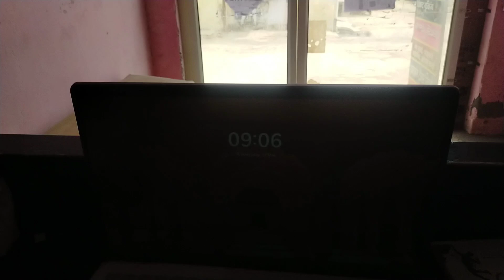मेरा लैपटॉप हैं!😁 my laptop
badshah vlogs
gawn ka vlog
how to make daily vlog
daily vlog
daily vlog video
vlog video
Nitish youtuber
elvish yadav Vlogs
elvish yadav Vlogs video
funny vlogs
rangila family vlogs
vlog video
greeb ms vlogs
Priyanka tiwari vlogs
pahadi biker vlogs
daily vlogeer life
Village vlog Indian Life
life of a daily vlogeer
Hindi blogs
middle class boy vlog
bihar vlog
Barchhi Bigha vlogs
indian couple vlogs
Village food
Village Life
gawn ka rahan sahan
gawn me khana kaise banta hai
indian Village Life
indian Village

 hit likes.

Nitish badshah vlogs
daily vlog
indian blogger
youtuber life
couple vlog
bihar Village vlog
family vlog